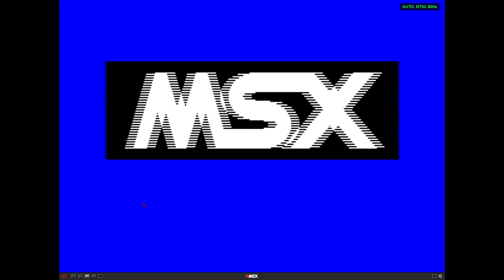Burgertime (MSX Emulated)